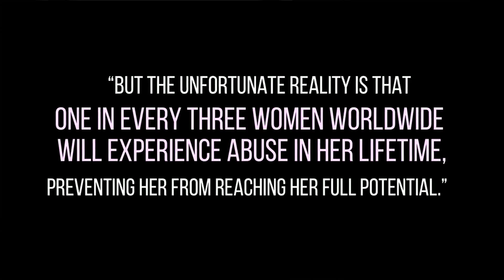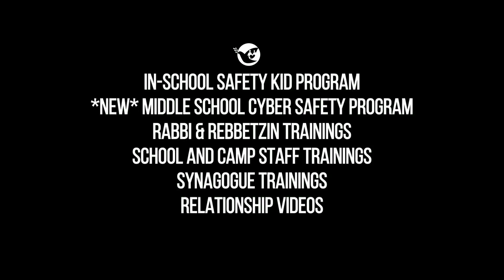Project S.A.R.A.H Treatment & Prevention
Project S.A.R.A.H. (Stop Abusive Relationships At Home) a division  of Jewish Family Service of Clifton-Passaic, provides treatment and resources for Jewish victims of domestic violence and sexual abuse throughout the State of New Jersey. Our services include individual and group therapy by our highly trained clinical staff,  pro bono legal consultations, psychiatric services, as well as financial and vocational support.
We offer community education workshops, prevention programming, the world-renowned Magen Yeladim Safety Kid Program for schools, and a broad array of professional training's.